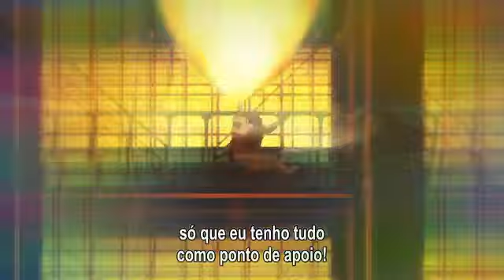Fire force amv Say Amém